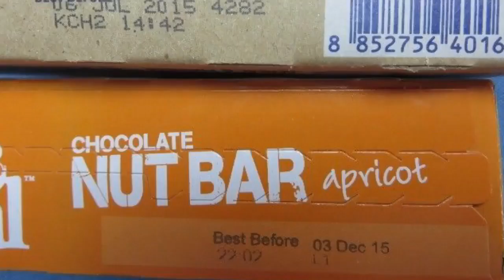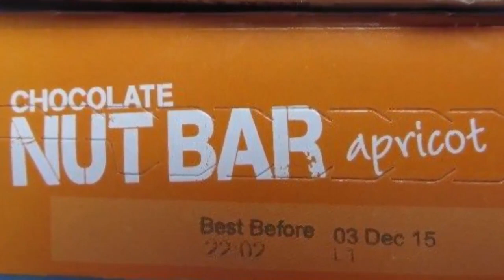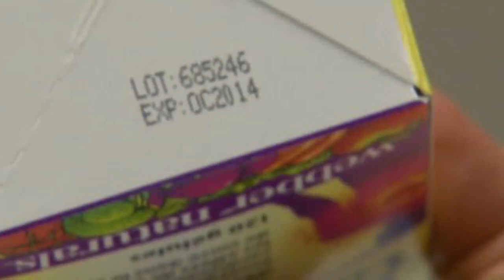TERNYATA INI BEDANYA ANTARA EXPIRED DATE DAN BEST BEFORE | KERJA DI ALFAMART INDOMARET ALFAMIDI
di kesempatan kali ini saya akan berbagi tentang bedanya antara expired date dan best before.
di saat kita belanja di minimarket atau tempat lain  kita wajib mengecek tanggal kadaluarsa dari makanan tersebut,akan tetapi sering kita bingung antara expired date dan best before.
untuk mengetahui bedanya apa?
silahkan tonton videonya.
selamat menonton dan semoga bermanfaat.

Kunjungi Juga Social Media di